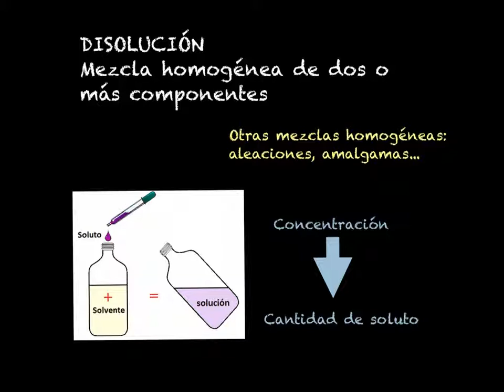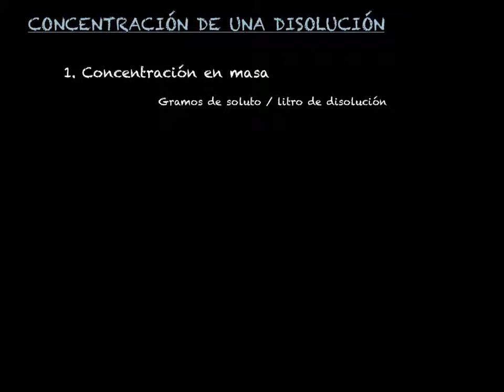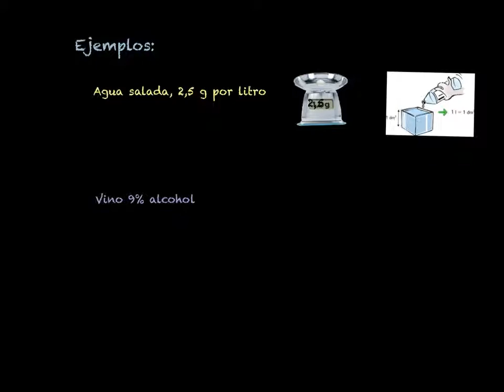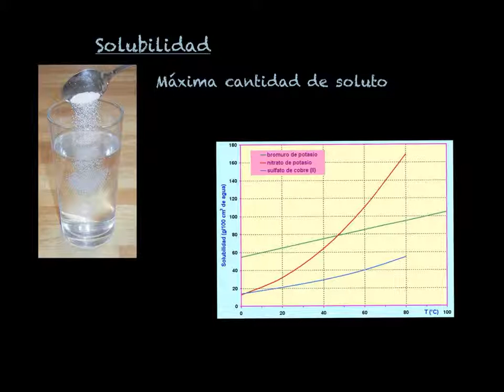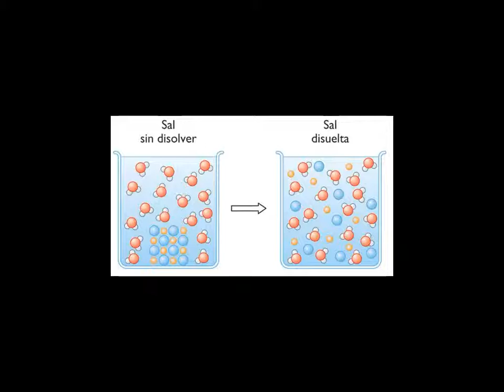ESO3 FISYQ Tema 3c disoluciones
Apartado de disoluciones en el tema de 3 ESO sobre mezclas.